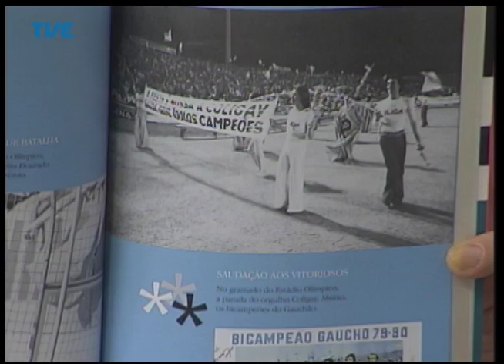Cidadania 12/05/14 Bloco 2